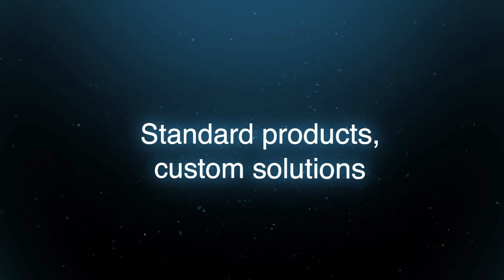Podismo - Nuovi record alla 21° Maratonina città di Arezzo